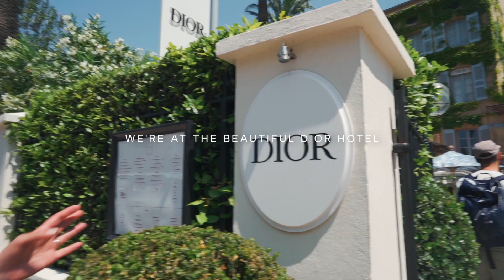🌴 🏡 🛥 🏎 🇲🇨 Shooting Season in Monaco || LEVERAGE video production 📹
It’s shooting season on the Cote d’Azur! What a pleasure to capture the lush lifestyle of Monaco and connect with local businesses. 🇲🇨  We are excited to be shooting your company videos, product videos and everything else this summer! 📹
LEVERAGE your business:
🌴 ABOUT LEVERAGE:
LEVERAGE is a boutique creative agency cross-pollinating European and American culture. Founded in 2021 by two North Americans with the vision of delivering white-glove design, video and marketing services to ambitions businesses. Our team works closely with innovative and legacy companies, to evolve their brand presence and advance their market position.

🛥 OUR CLIENTS:
Over the last three years our team has completed a diversity projects in Switzerland, France, Greece and the USA for industry leading companies including Coca-Cola Euro Pacific Partners, Raiffeisen Property Holding International (RPHI) and Cushman & Wakefield.

🏎 Industries we've leveraged:
BUSINESS SERVICES, MANUFACTURING, ARCHITECTURE, REAL ESTATE, ENERGY, AUTOMOTIVE, HIGH-TECH, FINTECH, PROPERTY DEVELOPMENT, CONSTRUCTION, AGRICULTURE, INSURANCE, BLOCKCHAIN, GOVERNMENT.